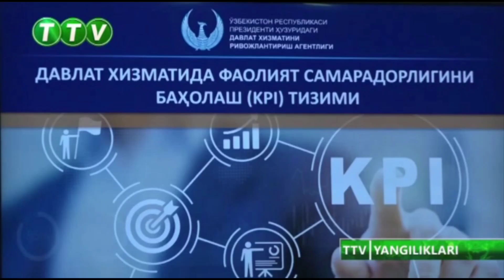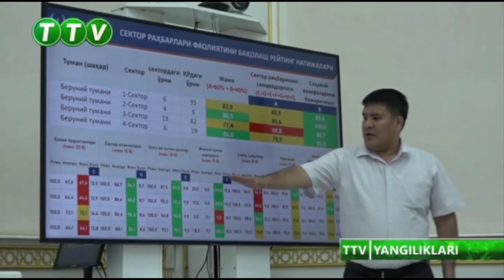Beruniy tumani hokimligi katta majlislar zalida eng muhim